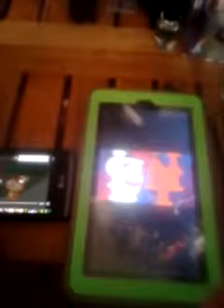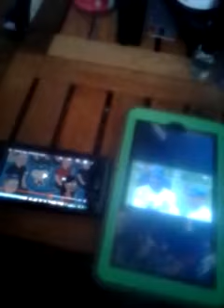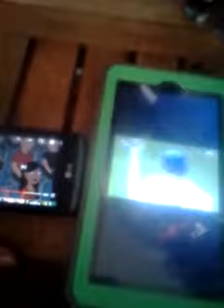Mets joke with recap 3/29/2018